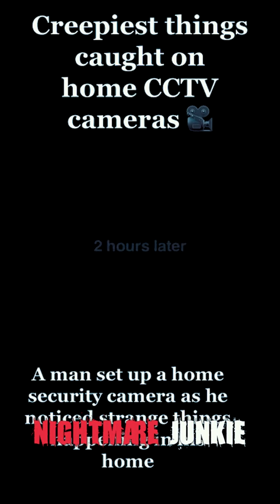The Nighttime Invader A Terrifying Account of a Midnight Intruder Scary Comp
Welcome to "The Nighttime Invader: A Terrifying Account of a Midnight Intruder". In this video, we bring you a bone-chilling story of a family's worst nightmare, as an uninvited guest breaks into their home under the cover of darkness. As we recount their harrowing experience, we will take you on a journey through the horror and fear they faced that night. Our cameras have captured every terrifying moment of this home invasion, and we caution you, the footage you're about to see may be disturbing to some viewers. So, get ready to be on the edge of your seat, as we delve into the spine-tingling world of "The Nighttime Invader: A Terrifying Account of a Midnight Intruder.

scaryvideos 🌟 Become a Part of Our Thrilling Journey – Join the Nightmare Jukie Discord! 🌟

Hey there, fellow horror and paranormal aficionados! We've got some exciting news for you. If you're eager to dive deeper into the spine-chilling world of Nightmare Jukie, our Discord community is just the place for you!

By joining, you'll be right at the heart of all the action:

🎥 Early Access: Be the first to know about our latest video releases.
👻 Exclusive Content: Get sneak peeks, behind-the-scenes looks, and more.
🗣️ Connect & Discuss: Share your spooky experiences and theories with fellow enthusiasts.
🎉 Community Events: Join live chats, Q&As, and special events for loads of fun.
Ready to explore the unknown?

Step into a realm where every shadow tells a story, and every whisper reveals a secret. We can't wait to welcome you to our community! Products Nightmare Junkie Highly Recommends:👀
🔥 Flashlight (Nightmare Junkie Owns One) (View Current Price:) ➡️
🔥 Amazing Headphones (Nightmare Junkie Owns A pair) ➡️
🔥 You May Need These After Watching Our Videos :) ➡️
🔥 Nightmare Junkies Favorite Snack Box ➡️
🔥 Nightmare Junkies Favorite Pizza :) ➡️

AFFILIATE MARKETING DISCLAIMER: This video and description may contain affiliate links, which means that if you click on one of the product links,  the channel may receive a small commission to help support the channel!